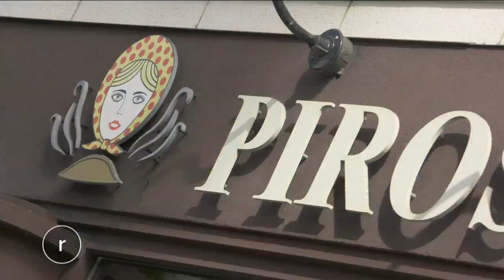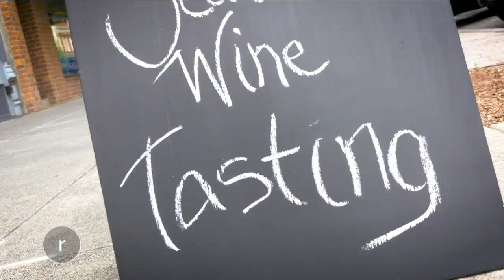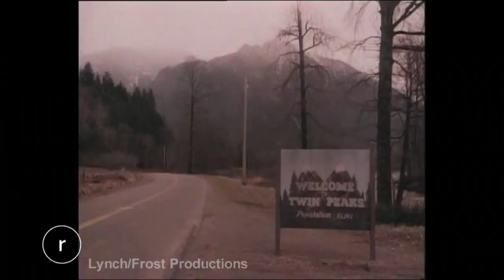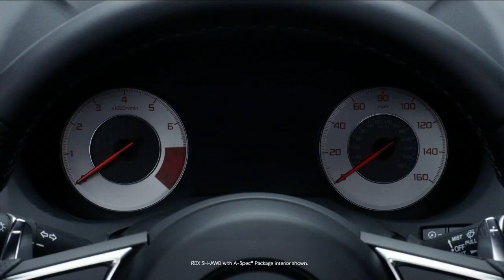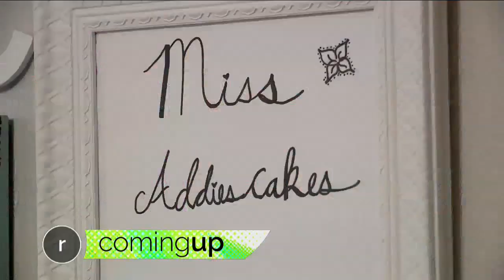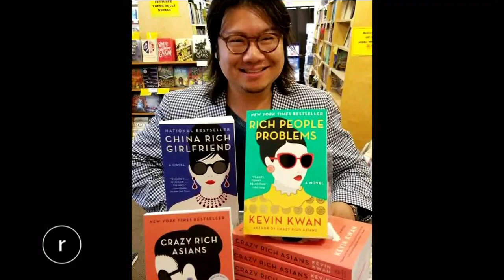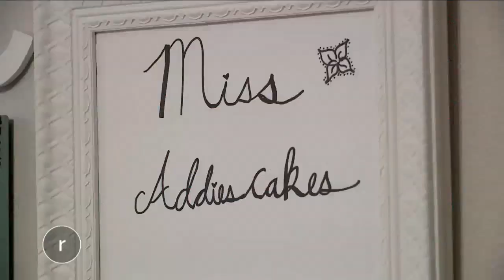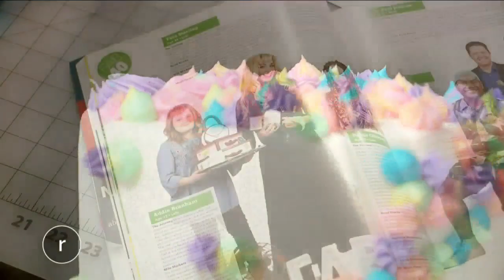Seattle Refined Sept. 19, 2018: Piroshki on 3rd, Kyle McCallan & Fashion Week [FULL EPISODE]